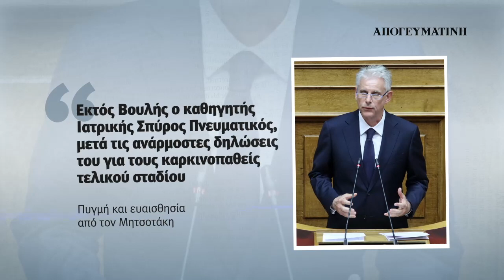Διαβάστε στην ΑΠΟΓΕΥΜΑΤΙΝΗ το Σάββατο 10 Ιουνίου | Parapolitika